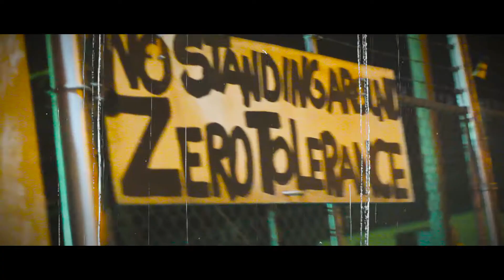Poope Balboa "That Clock Work" Music Video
2 Solid Entertainment, B.B.M.G. & EMOE TVEE presents Poope Balboa "That Clock Work" Music Video. Filmed, edited, & directed by E-Moe for EMOE TVEE. From "The Nightlife" Vol.2.